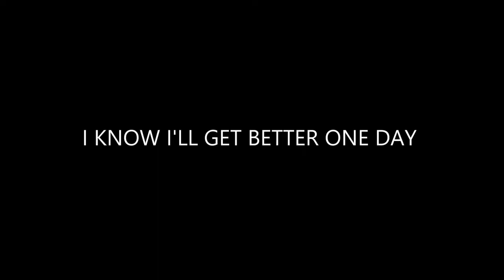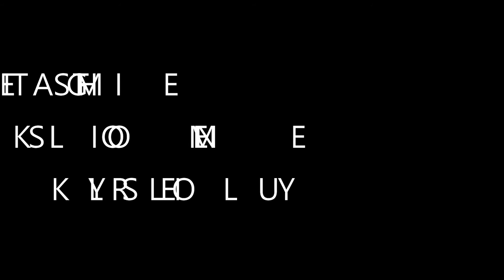Best Jamaican valorant player clips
In this video i show some of my best clips of the game valorant i might not be the best player but i am trying to be rememeber to like and subscribe.

Valorant (stylized as VALORANT) is a free-to-play multiplayer tactical first-person hero shooter developed and published by Riot Games, for Microsoft Windows. First teased under the codename Project A in October 2019, the game began a closed beta period with limited access on April 7, 2020, followed by official release on June 2, 2020. Development of the game started in 2014.

Gameplay
Valorant is a team-based tactical shooter and first-person shooter set in the near future.[2][3][4][5] Players play as one of a set of agents, characters designed based on several countries and cultures around the world.[5] In the main game mode, players are assigned to either the attacking or defending team with each team having five players on it. Agents have unique abilities, each requiring charges, as well as a unique ultimate ability that requires charging through kills, deaths, or spike actions. Every player starts each round with a "classic" pistol and one or more "signature ability" charge.[3] Other weapons and ability charges can be purchased using an in-game economic system that awards money based on the outcome of the previous round, any kills the player is responsible for, and any actions taken with the spike. The game has an assortment of weapons including secondary guns like sidearms and primary guns like submachine guns, shotguns, machine guns, assault rifles and sniper rifles.[6][7] There are automatic and semi-automatic weapons that have a shooting pattern that has to be controlled by the player in order to be able to shoot accurately.[7] Different agents allow players to find more ways to plant the Spike and style on enemies with scrappers, strategists, and hunters of every description. It currently offers 15 agents to choose from.[8][9] They are Brimstone, Phoenix, Sage, Sova, Viper, Cypher, Reyna, Killjoy, Breach, Omen, Jett, Raze, Skye, Yoru, and Astra.